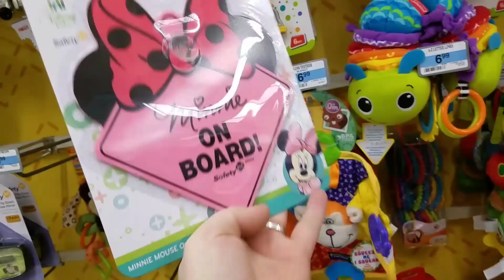It's Not Real? Reactions! Outing With Silicone & Reborn Baby Doll